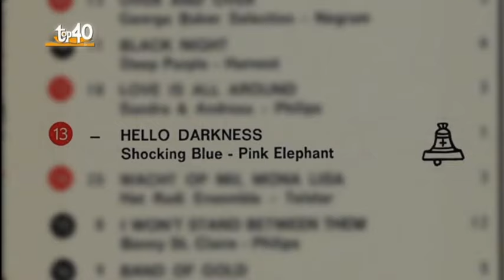Shocking Blue Hello Darkness 1970.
A much better quality version of the one I added almost a year ago. Not only the sound, but also de image. The song was the highest entrance in de dutch top 40 of 18 november 1970.
Mariska Veres, Robbie van Leeuwen, Klaasje van der Wal and Cor van der Beek.